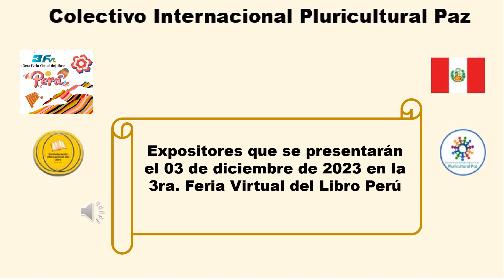Invitación a presentaciones del domingo 03 de diciembre 2023 en la 3ra. Feria Virtual del Libro Perú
Teresa Clotilde Ojeda Sánchez, Presidenta del Colectivo Internacional Pluricultural Paz y Embajadora de la Confederación Internacional del Libro, invita cordialmente a la siguiente presentación artística de narración oral escénica y  conferencia que realizará el domingo 03 de diciembre 2023 en la 3ra. Feria Virtual del Libro Perú:

15.  Domingo 03.12.23  a las 13:45  h Perú  Presentación artística de Narración Oral Escénica "Lecturas, narración y kamishibai" - Narrador oral : Omar Cristiam Santos, desde México.

16. Domingo 03.12.23 a las 18:00 h Perú - Conferencia  "
Luis Hernández. Poeta de todas las artes" - Expositor:  Kevin Alexander
Pachas Guillén, desde Perú.

Dichas presentaciones se transmitirán en vivo y en simultáneo  quedará grabada en las siguientes páginas del Facebook y Blogger:

1. Página oficial de la 1ra. Feria Virtual del Libro Perú

2. Colectivo Internacional Pluricultural Paz

3. Grupo del  Colectivo Internacional Pluricultural Paz

4. Maestros implementando el Currículo Nacional del Perú

5. Biografía de Teresa Clotilde Ojeda Sánchez

6. En el blog de Teresa Clotilde Ojeda Sánchez